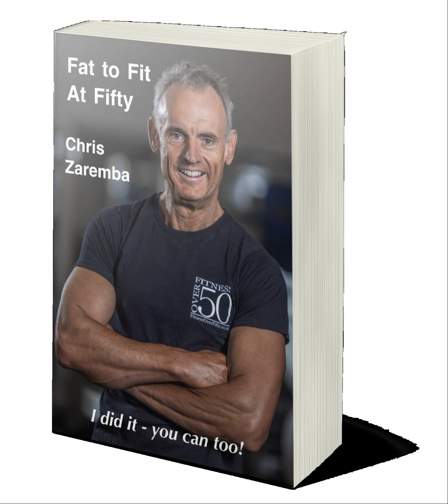Podcast - My new book: Fat To Fit At Fifty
My lockdown project has been to write a book - Fat To Fit At Fifty - which describes my own journey from obese and heart-attack-waiting-to-happen to becoming a fitness model world champion.  In addition, all the tips and advice you need are included in the full 3-stage fat-to-fit programme, designed to help other over-50s reduce their fatness levels, increase their fitness levels, and have a good time while doing it too.  In this podcast, Jill Huskisson of MarlowFM finds out about these and other points in the book from me, including the all-important 'Magic Moment'!

This conversation was first broadcast on MarlowFM in Jill Huskisson's Good Morning Marlow show and is used here with the permission of MarlowFM.